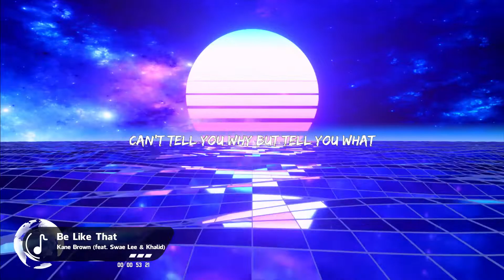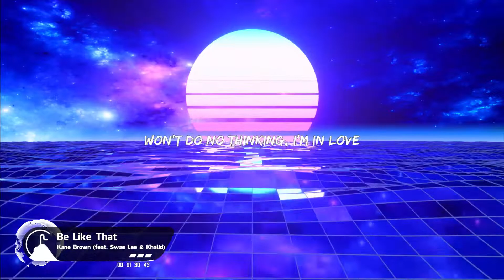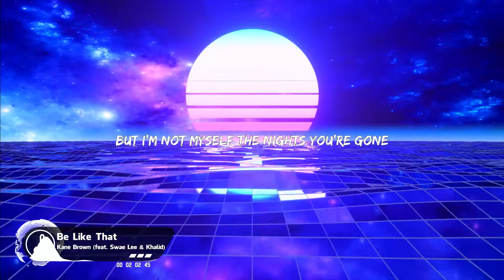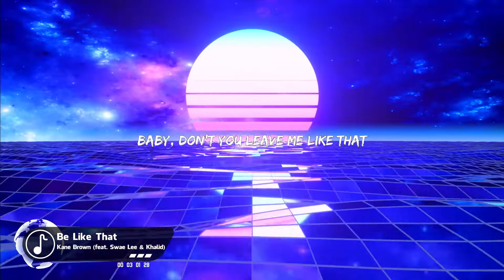Kane Brown, Swae Lee, Khalid - Be Like That (Lyrics)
(Lyrics):
I hate you blowin' up my phone
There ain't no way I'm movin' on

And you throw tantrums while I'm twistin' up
No medicine is fixin' us

[Chorus: Kane Brown & Swae Lee]
I might be better on my own

Got too much goin' to be upset

[Chorus: Kane Brown, Swae Lee & Both]

Sometimes, when you thought you found the love of your life (Ooh, ooh, ooh)
Now you're thinkin' I'm just one of those guys, leading on

[Chorus: Kane Brown with Khalid]

[Outro: Khalid]
Yeah, yeah
Sometimes when you're fallin' off track
Baby, don't you leave me like that
Don't cry